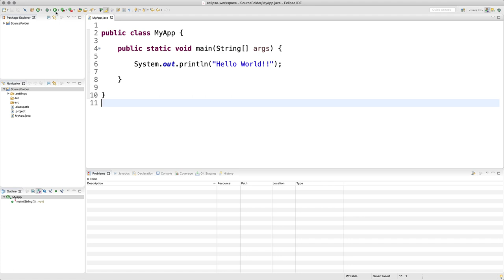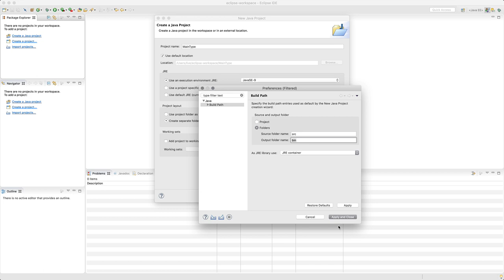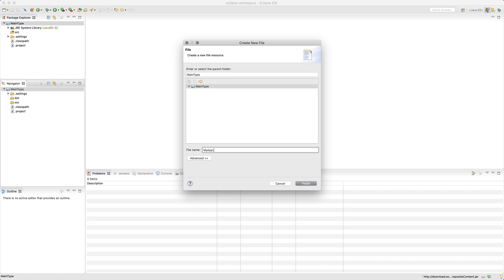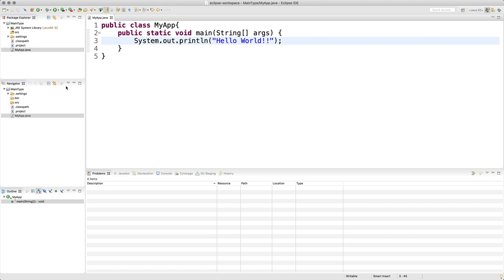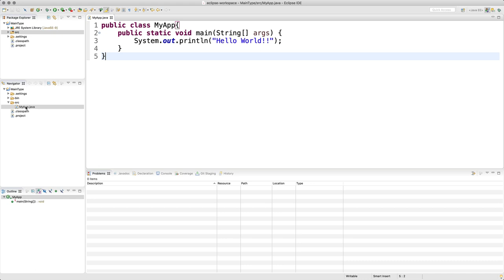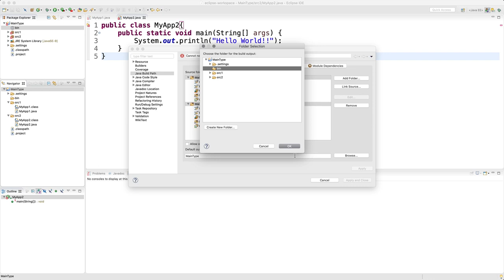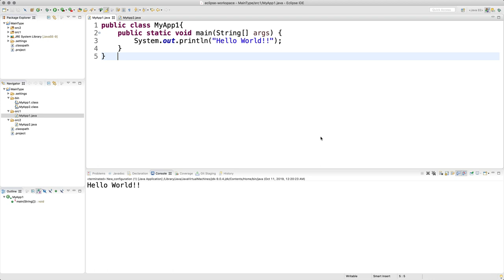JAVA1 - 4.1.A/S 강의 - Editor dose not contain a main type 오류가 발생할 때